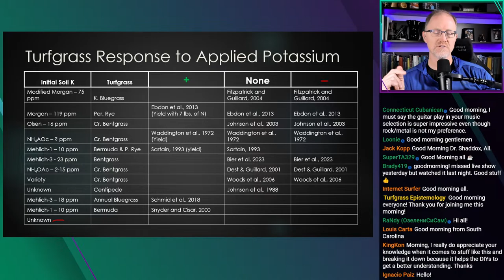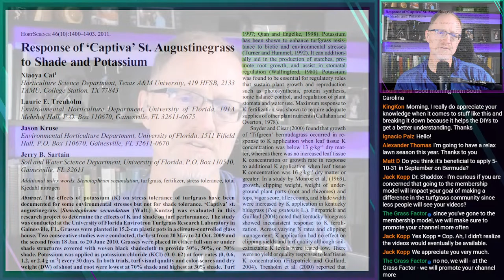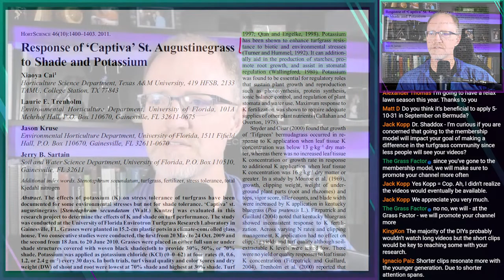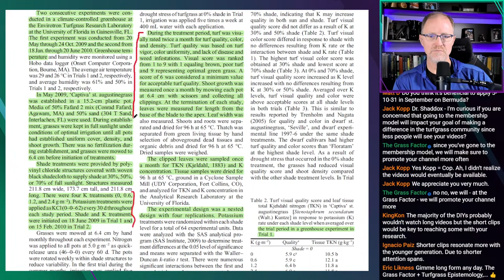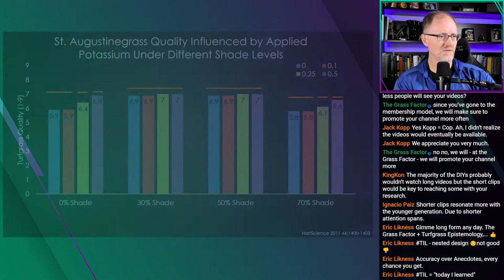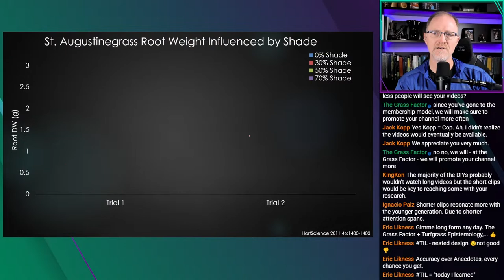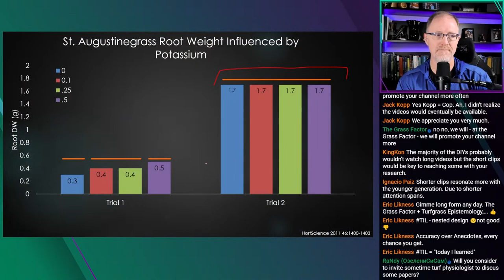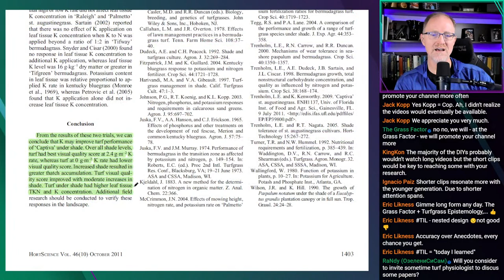Can potassium enhance turfgrass shade tolerance?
Cai, X., Trenholm, L. E., Kruse, J., & Sartain, J. B. (2011). Response of ‘Captiva’ St. Augustinegrass to Shade and Potassium. HortScience horts, 46(10), 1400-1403.

Online consulting
Calendly.com/TravisShaddox

Twitter.com/TravisShaddox